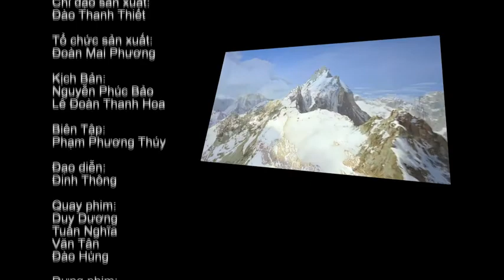Những miền đất bí ẩn số 91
Nhà báo Đỗ Doãn Hoàng